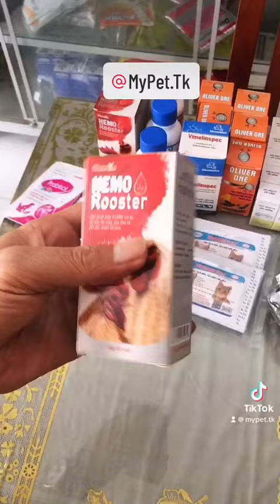Thuốc chó mèo gà đá đặc trị bệnh viêm phổi, tiêu chảy